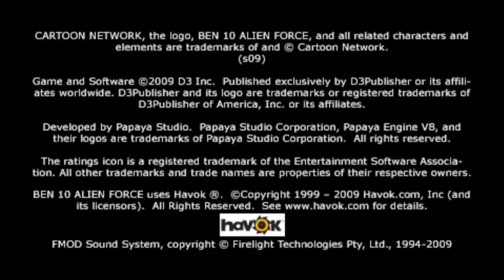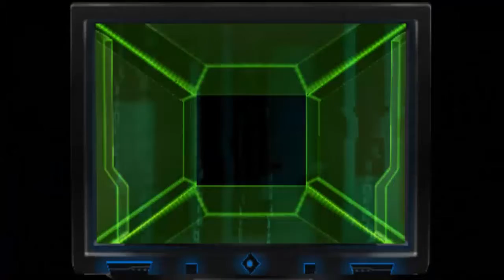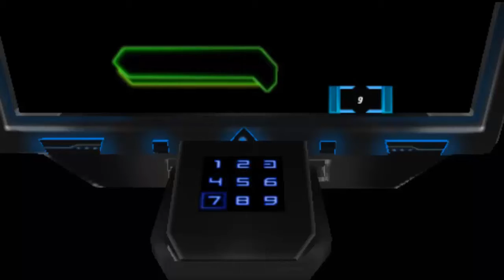Ben 10 Alien Force Vilgax Attacks Gameplay #1